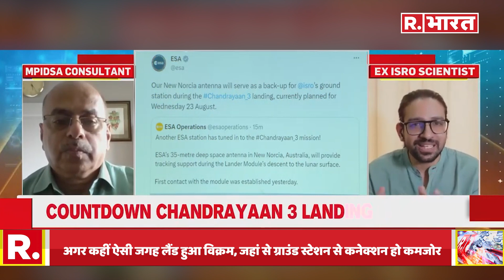ISRO के पूर्व वैज्ञानिक ने बताया- Chandrayaan-3 के लिए विदेशी एजेंसी क्यों अहम? कैसे होगी जरूरत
ISRO के पूर्व वैज्ञानिक Manish Purohit ने बताया- Chandrayaan-3 के लिए NASA और ESA जैसी विदेशी एजेंसियां क्यों अहम हैं?